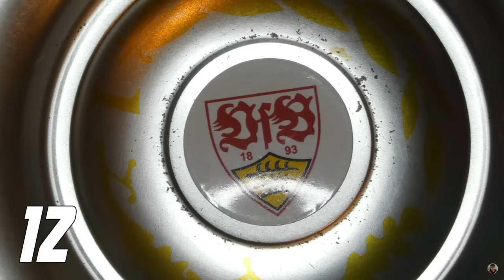Juventus Turin 0:1 VfB Stuttgart ⚪🔴 JAAA MAN!!! 😍 Touré in der Nachspielzeit! 🏆 Eskalation! 🤯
*Werbung
Hier geht's zu meinem NordVPN-Deal